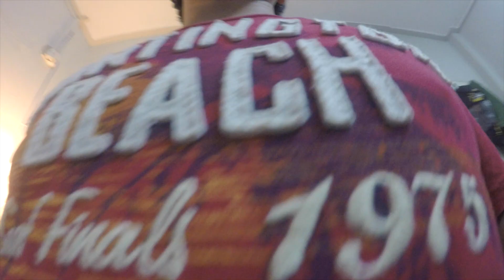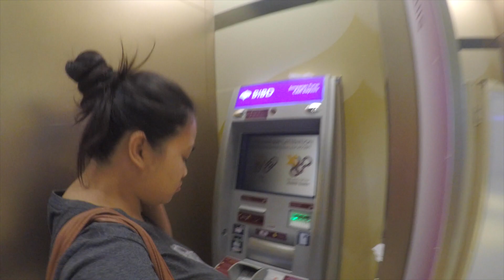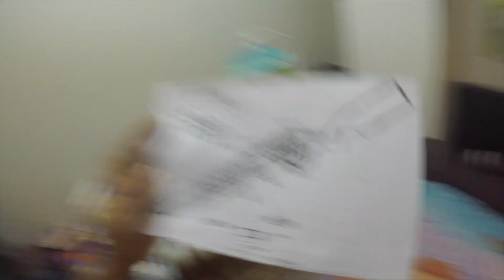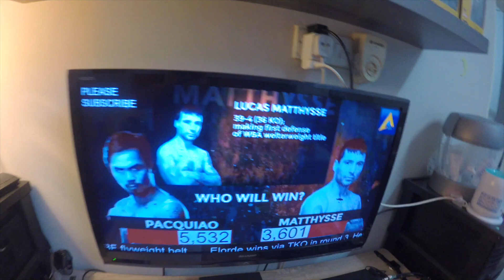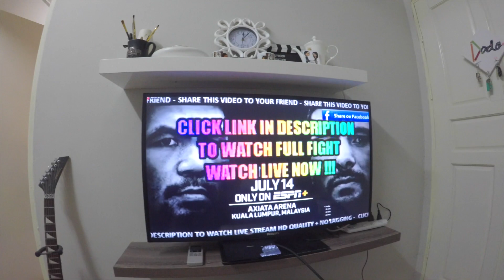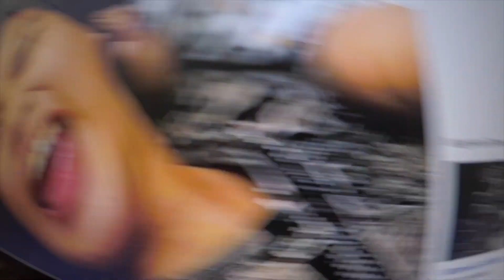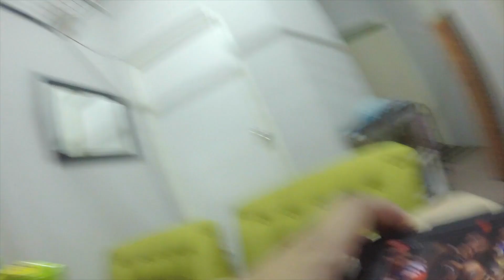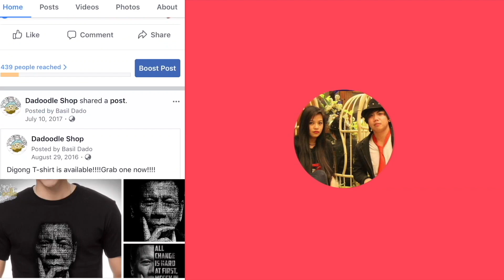ANG PAGBABALIKI!!!!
kung gusto nyo makasama at kayo ang mag end ng mga vlog namin send nyo lang mga kakipow ang  video nyo na sinasabi ang mga kataga na ito "KUNG WALANG KILI-KILI WALANG POWER!!

We also want to thank adMJ707 for making our INTRO this is the  link to his channel : youtube/user/adMJ707